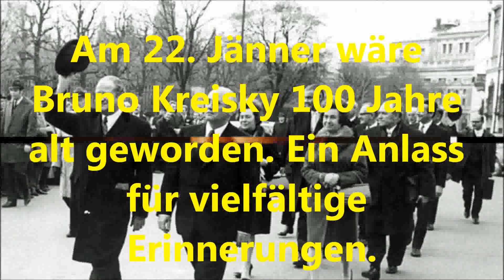100. Geburtstag von Bruno Kreisky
100. Geburtstag
 von Bruno Kreisky